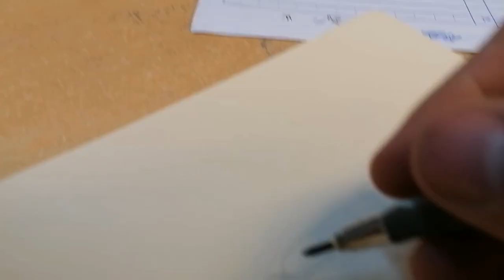Sketch | a Year Of Graffiti Art by Mizu #27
It's nearly a month of doing graffiti art for a hole year.
So I have eleven more to do.
I really like how today's video turned out with this amazing song from epidemic sounds